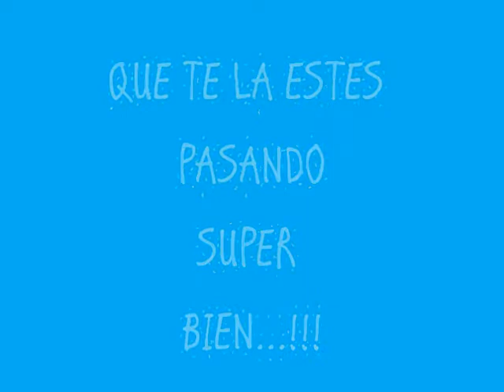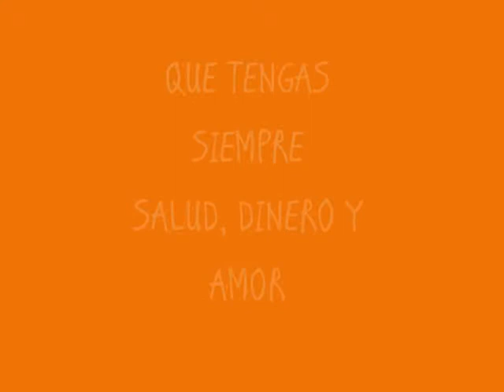FELIZ CUMPLEAÑOS MARCELA